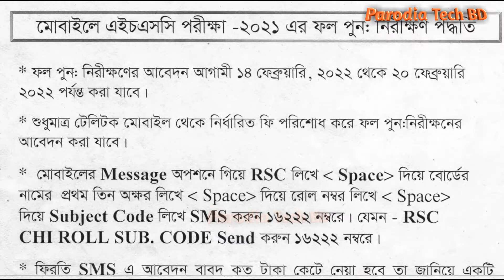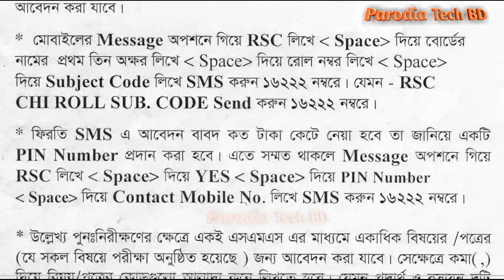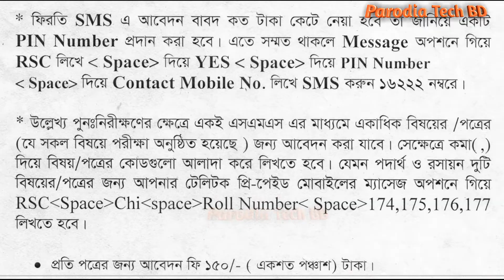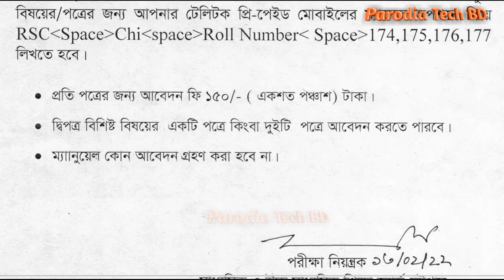এইচএসসি পরীক্ষার ফলাফল পুনঃনিরীক্ষণের জন্য আবেদন করার পদ্ধতি || HSC Result Re-scruitiny Application